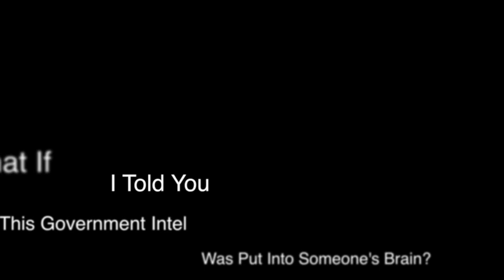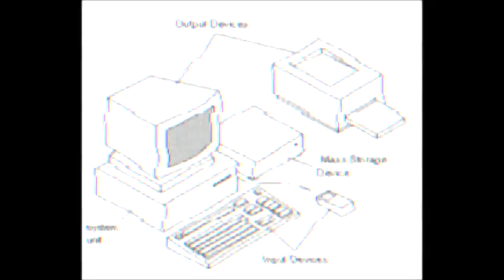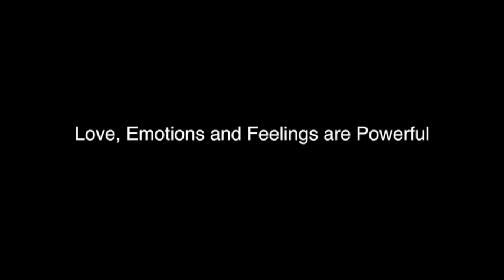Littlest Pet Shop: ~Ace~ *Trailer*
(c)2012-TRaeProductionz
Here's my new series (: Vote if you like it ;3